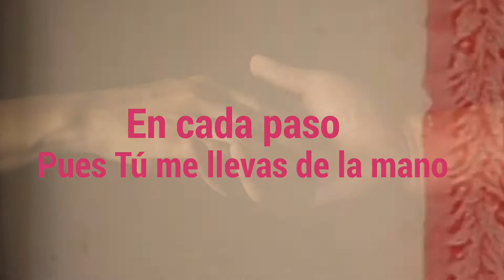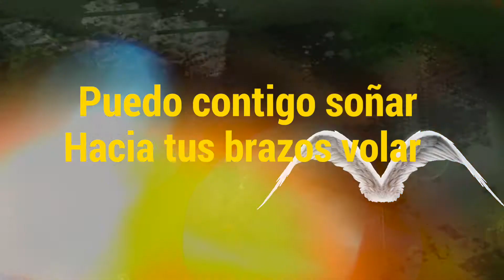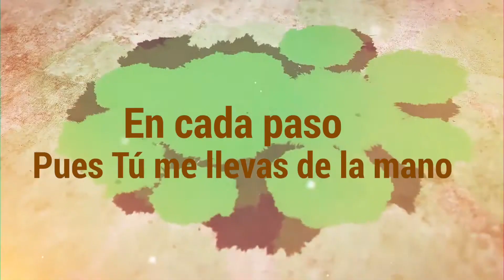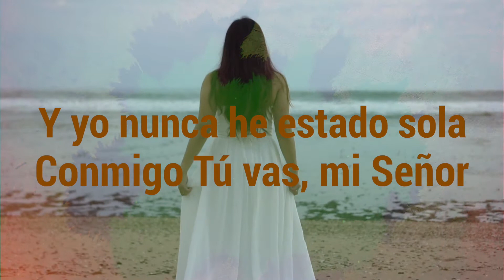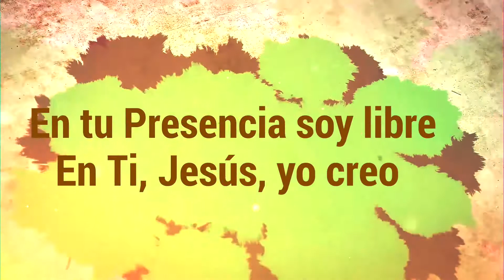Andrea Alessandra & Alex Chan - Libre (Video Lirycs) Original Mix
Producción Musical: Alex Chan
Mezcla y Mastering: Nelson Hernández / ProAurea Estudio
Compositor (Letra): Cesar Álvarez - Olivo Silvestre
Vocalista: Andrea Alessandra
Edición de Video: Israel Rosales